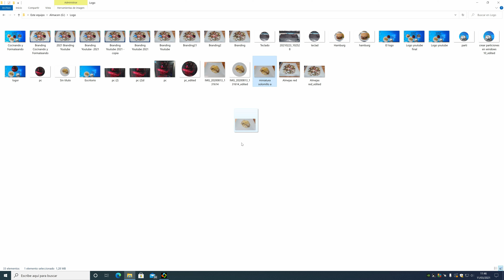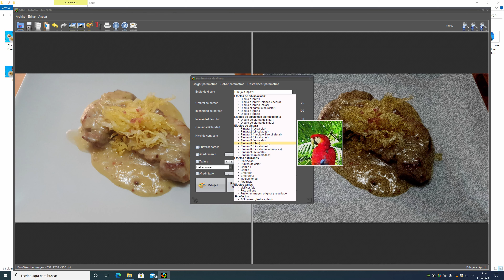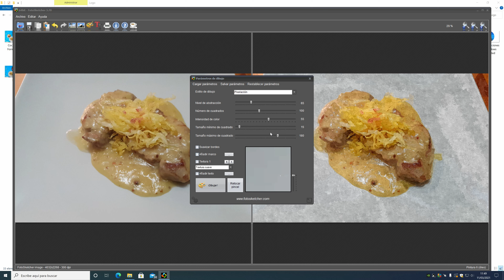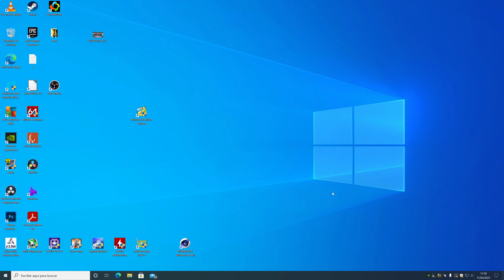Cómo CONVERTIR una FOTO a DIBUJO con FotoSketcher RÁPIDO y GRATIS 🔝 2022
Hola Familia, hoy Cocinando y Formateando os traemos un fantástico programa para poder convertir vuestras fotografías en dibujos, comics, acuarelas... de una forma muy fácil, gratuita y rápida. Valido para Windows 10, Windows 8, Windows 7... Funciona en cualquier pc con Intel, nvidia y amd.